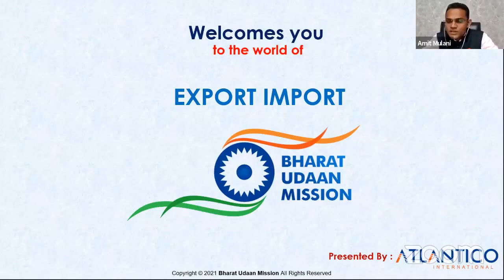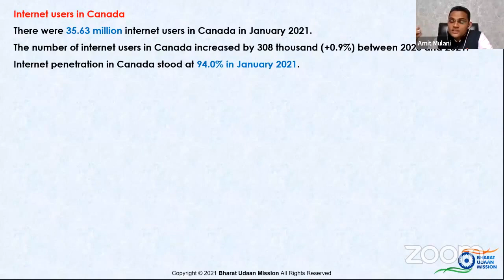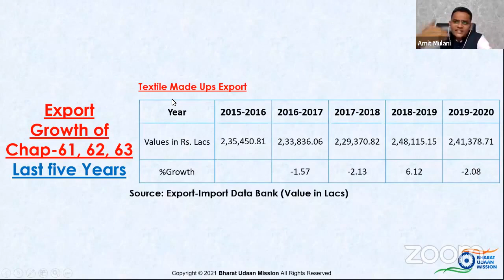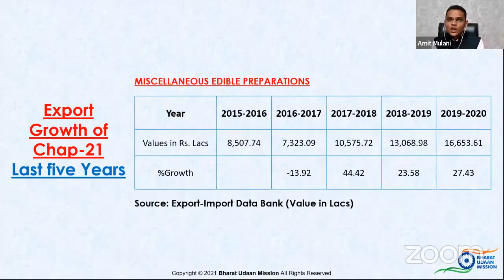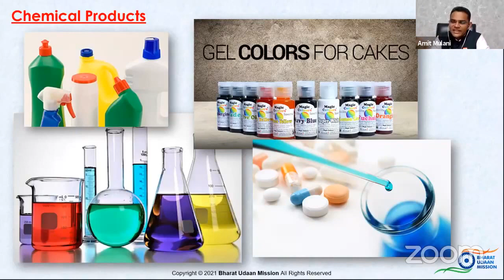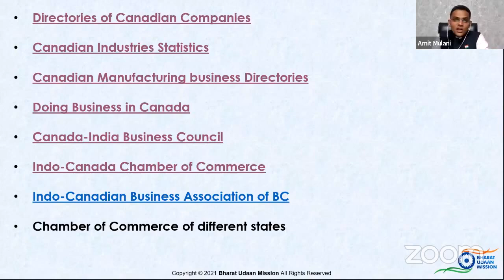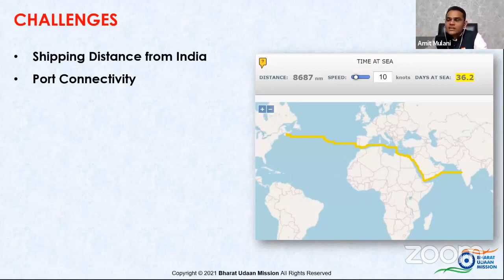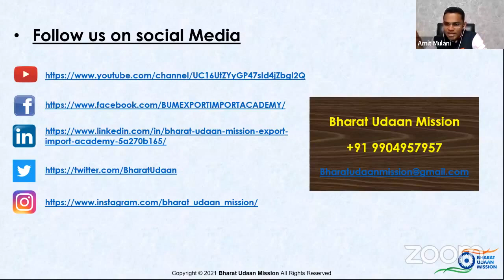EXPORT Opportunities In CANADA Export Import Business Ideas by Amit Mulani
CREDITS:-